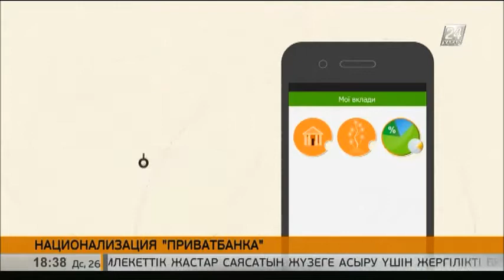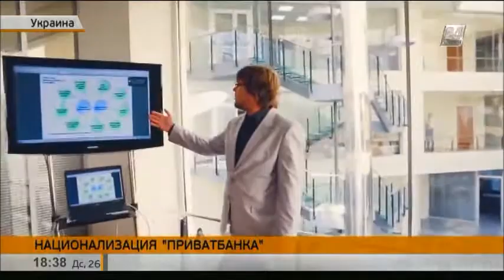Крупнейший частный банк Украины перешел в госсобственность